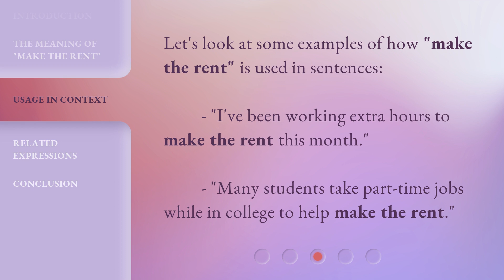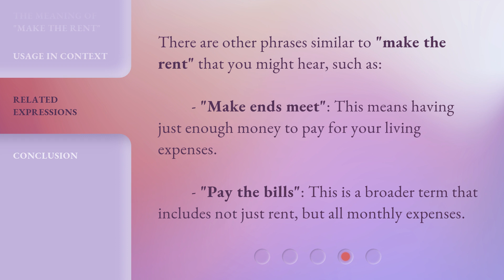Understanding "Make the Rent" in English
Unlocking the Secret to 'Making the Rent' in English • Discover the true meaning and usage of the phrase 'Make the Rent' in English, and never be confused again. Watch now to become fluent in this essential phrase!

00:00 • Introduction - Understanding "Make the Rent" in English
00:24 • The Meaning of "Make the Rent"
00:47 • Usage in Context
01:03 • Related Expressions